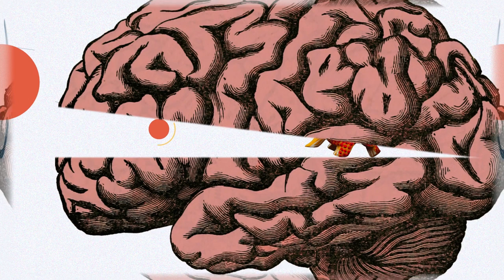Cultura al Derecho. Las memorias de Antonia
Diego A. Guerreo charla con la maestra Gabriela Delgado Ballesteros sobre la película  "Las memorias de Antonia", una obra que representa los roles de género en la sociedad, así como otros problemas que viven las mujeres.

La maestra describe cuáles son los derechos fundamentales de las mujeres y cuáles de estos se logran mejor en México, así como la manera en que se abordan en el largometraje, cuya trama abarca cuatro generaciones de mujeres.